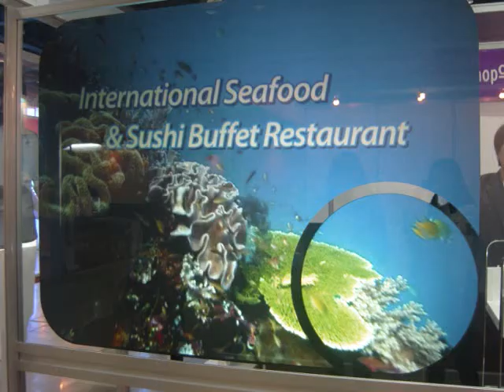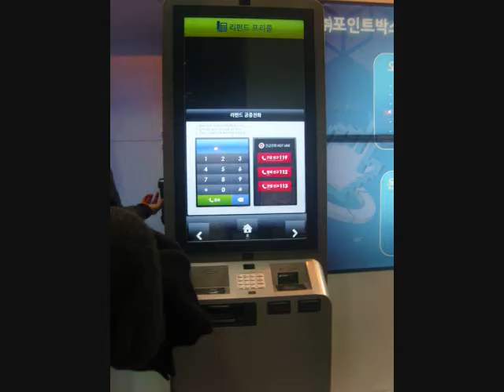Digital Signage&KIOSK Show 2011-1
Digital Signage&KIOSK Show 2011
2011 디지털사이니지 및 키오스크산업전

cybercoex supporters 2th 39조 홍신혜